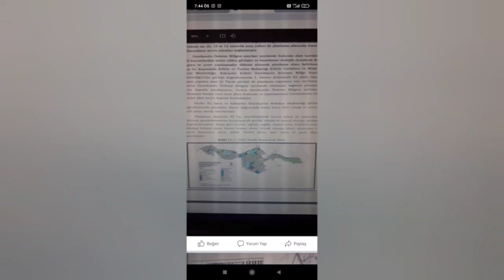Eskişehir 2450-KONUT|PROJE VE ARSA!! (100hektar)